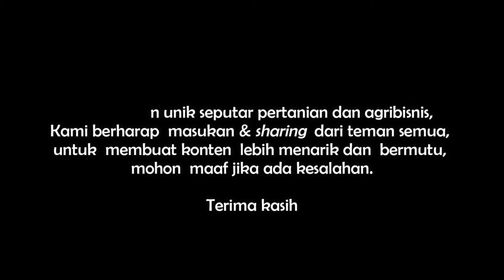Cara Pembibitan Buah Naga Merah Dari Biji Sampai Siap Tanam!! Cara Paling Efekif ?!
Halo apa kabar teman teman, semoga baik baik saja.
pada kesempatan kali ini, kami akan berbagi pengalaman kami saat mencoba pembibitan buah naga merah.
Kira kira bagaimana proses lengkapnya? Simak videonya sampai selesai ya guys...
Terima Kasih